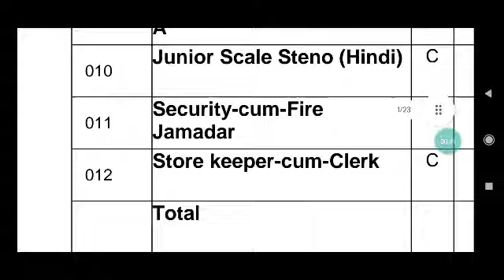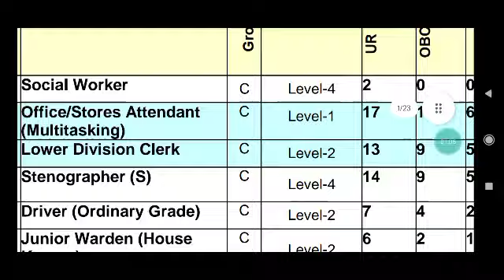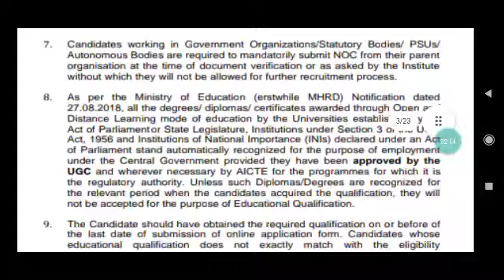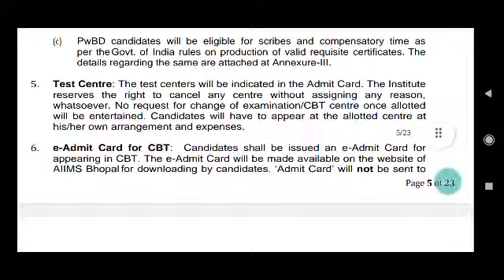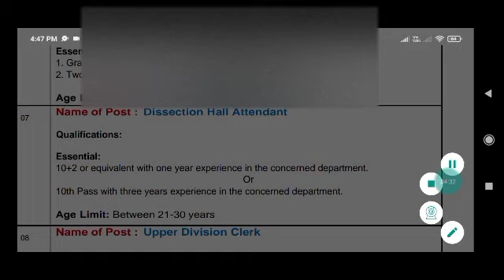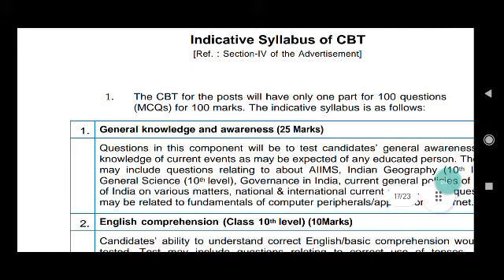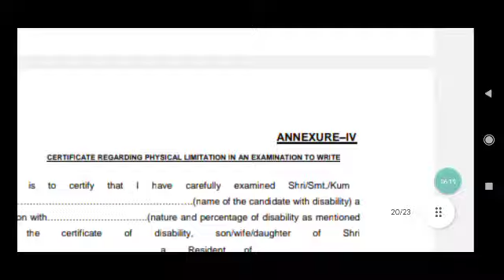AIIMS BHOPAL RECRUITMENT 2023| मध्य प्रदेश एम्स भर्ती|aiims bhopal LDC,UDC,MTS vacancy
AIIMS BHOPAL RECRUITMENT 2023,
मध्य प्रदेश एम्स भर्ती|aiims bhopal LDC,UDC,MTS vacancy,
vyapam group 4 post preference,
vyapam group 4 computer question ,
ESB group 4 vacancy 2023,
PEB group 4 Assistant grad3, Steno bharti 2023,
Vyapam group 4 exam stretagy,
मध्य प्रदेश ADEO, Aditor,पटवारी भर्ती Online form,
MP Group2 Subgroup4 post preference,
मध्य प्रदेश PEB GROUP 4 Assistant grad3,Steno bharti 2023,
sahayak_sanparikshak_bharti_2022,
मध्यप्रदेश_समग्र_सामाजिक_सुरक्षा_विस्तार_अधिकारी_भर्ती 2022,
mp_samagra_samajik_suraksha_vistar_adhikari_bharti 2022,

Peb news,
Peb latest news,
Vyapam vacancy,
Cpct cpct ,
Cpct exam,
Cpct score,
Mphc bharti,
mphc vacancy,